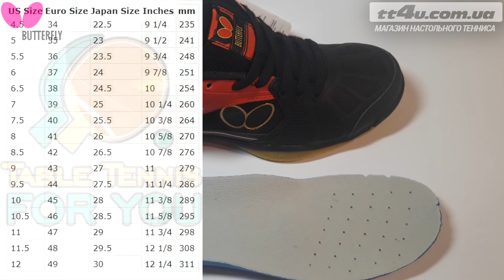Обзор кроссовок для настольного тенниса Butterfly Lezoline Rifones Black I New Table Tennis shoes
Обзор кроссовок для настольного тенниса Butterfly Lezoline Rifones Black ( 2019 ) I New Table Tennis shoes from Butterfly

Купить кроссовки Butterfly Lezoline Rifones (в других расцветках) можно в нашем магазине ,вот

Также на нашем сайте вы можете посмотреть огромный ассортимент обуви для настольного тенниса от Butterfly и других брендов вот здесь,

Друзья ,фирма Butterfly порадовала нас новой еще более стильной моделью Рифонсов в новой расцветке и мы сразу решили сделать обзор для вас ,чтобы вы были в курсе всех новинок в большом изобилии инвентаря для настольного тенниса !

 (tt4u.com.ua)  осуществляет доставку по Харькову,всей Украине (1-3дня)  и по всему миру(10+- дней).Все для вашего комфортного развития в настольном теннисе! Покупай то,что нужно!
Вы можете сделать заказ через наш сайт/или наши телефоны/е-мейл/наши аккаунты в соц.сетях/Месседжеры!

Мы поможем вам развиваться в любимом виде спорта!
Выбрав нас,вы доверяетесь профессионалам.